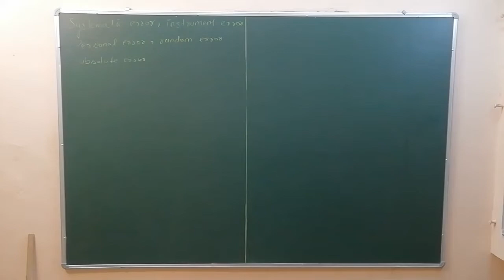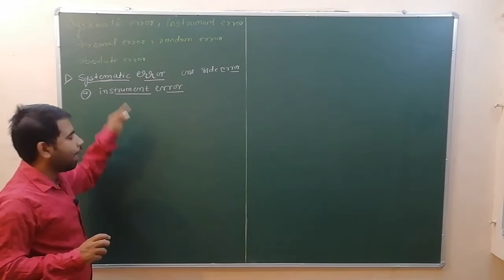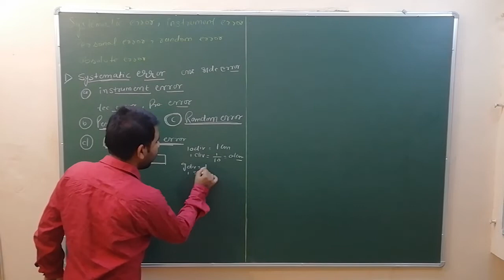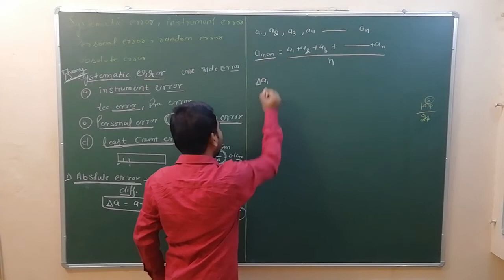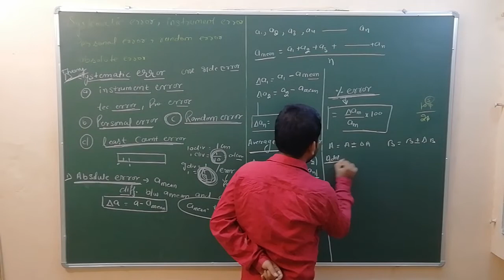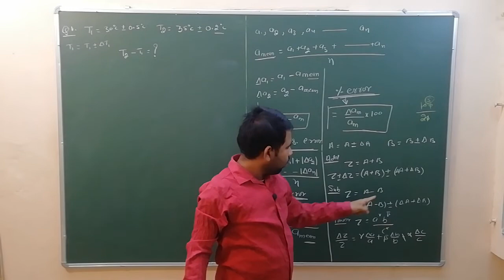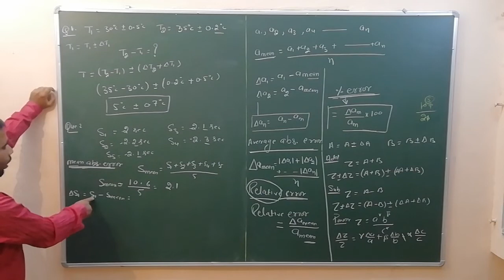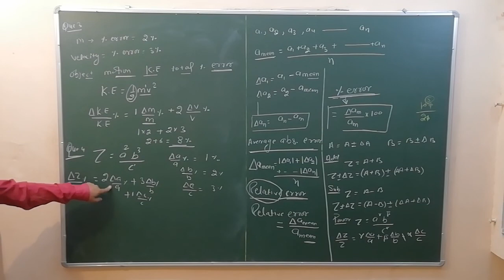LEC-4 numerical of error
JEE main, NEET